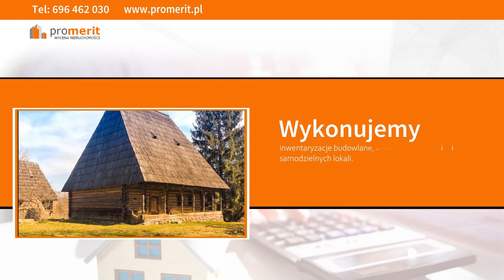Wycena mieszkania Sanok Promerit Wycena Nieruchomości Maciej Lorenc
Od 2011 roku prowadzimy biuro Wycena Nieruchomości. Zlokalizowani jesteśmy w Sanoku, na terenie województwa podkarpackiego. Naszym właścicielem jest Maciej Lorenc.

Zapewniamy w głównej mierze szacowanie wartości nieruchomości. W ramach tego prowadzimy wyceny mieszkań oraz wyceny domów, w tym też jednorodzinnych. Zlecić nam można wycenę środków trwałych i wycenę służebności przesyłu.

Dodatkowo oferujemy wycenę wartości gruntu. Prowadzimy inwentaryzacje budowlane i inwentaryzacje projektów.